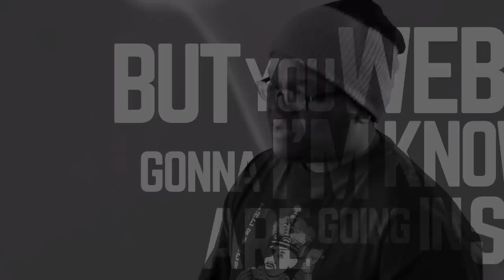Dragon Fli Empire - Supreme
This video has been assisted by the Province of Alberta through Alberta Foundation for the Arts, its arts funding agency.

Official video for "Supreme", from Dragon Fli Empire's album "Mission Statement".

Production: DJ Cosm & Metawon
Rhymes: Teekay

LYRICS
Okay, still chillin' on that same stoop
No corvette, drop-down coupe, oops, my bad,
guess it's garbage, GLAD bag.
Call me Mr. Clean with my basement means...
I mean business, so 'what it is' son?
You decide. I decided not to run...
(from what?)
Hang-gliding, see me? Yeah I'm riding,
Dwelling in the clouds Of thought,
Precipitation dropped to umbrellas of the sleepers,
Beepers for them creepers,
I stay Sam Beckett, Quantum Leaper,
Peacekeeper for funk in your trunk,
Yeah that's DFE... Puttin' bunk to bed,
Groove is in the heart... dee-lite-ful kaleidoscope
...moving with the art... insightful the horoscope
Don't like flight?
That's tears in your cereal bowls... Cheerio...
Bon voyage, Here-we-go!

CHORUS:
They wanna know
They wanna know what's goin on?
They want a song
Shocked by what I bring along
You wanted calm?
Uh uh, you know we dropping bombs

You wanna know what's goin on?
You want a song
I gotta keep it flowin' on...
Supreme

Caught between deep-ends... mixed with the shallow side
Struggling to de-pend... that voice inside...
got locked out... Banging on the door
Got a little bit, gotta get a little more for
sparks on the cords... So watch your poor motherboard
frayed wire dreams mean another brother bored
gamin' snakes and ladders, for these arrogant snobs
I mean 'penthouse elevator'? nope, doorknob to the fire escape, ha
caught in the paperchase
vision glasses break... I re-place
laser-gun son, reconstruct never run from
love for the now for the moment that i'm in
even though I got this hand grenade and cause when i pull the pin yo it's
love for the battle that i hope i'm gonna win
you know i'm goin' in, but webs are gonna spin
So i Sting like a bee and float on dragon fly wings